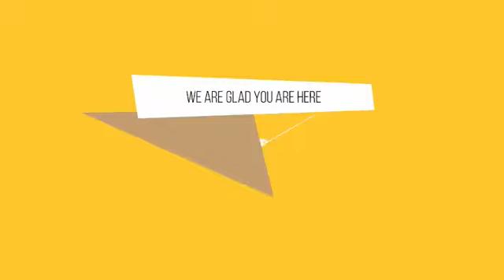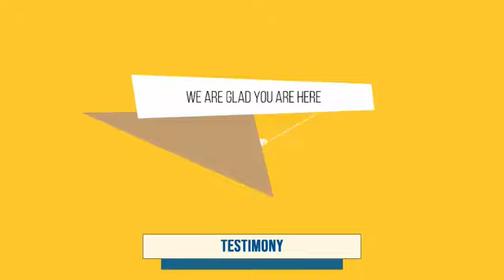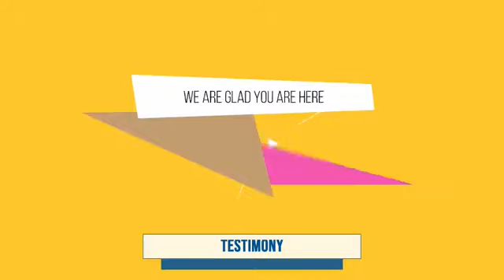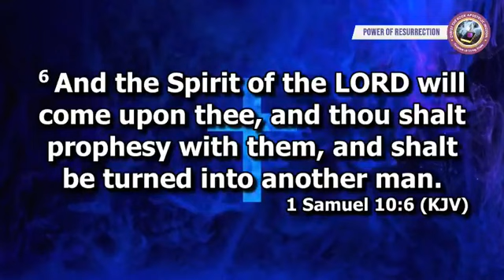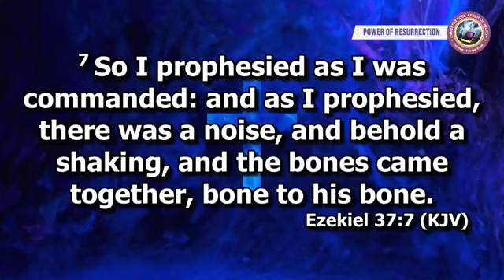USING THE POWER OF YOUR HEART by REV T.M. ODEBUNMI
Join us at CHRIST THE ROCK APOSTOLIC MISSION (CRAM)
12B, OLUSOGA STREET, MOSHALAHI BUS STOP, ALAGBADO, LAGOS STATE, NIGERIA.